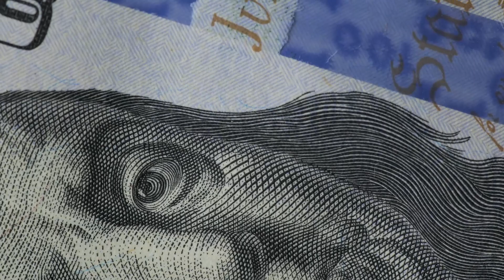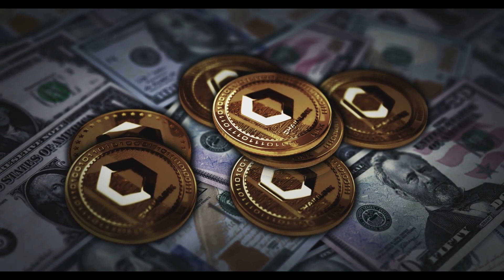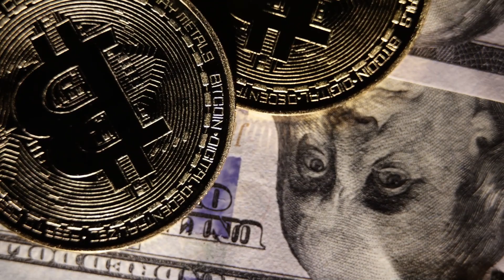$1900 Payments Deposited TODAY For Social Security Beneficiaries SSA, SSI, SSDI Payments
Unlock the latest financial relief as $1,900 payments are deposited today for Social Security beneficiaries. In this informative video, we unveil the timely arrival of payments for recipients of SSA, SSI, and SSDI. Whether you rely on these crucial benefits or know someone who does, staying informed about payment updates is vital. Join us as we explore the significance of these deposits for individuals and families navigating financial challenges. Stay ahead by understanding the impact of these timely disbursements on your financial stability. Don't miss out on this opportunity to access the support you're entitled to. Tune in now to discover more about the $1,900 payments deposited today for Social Security beneficiaries and how they can alleviate financial burdens.